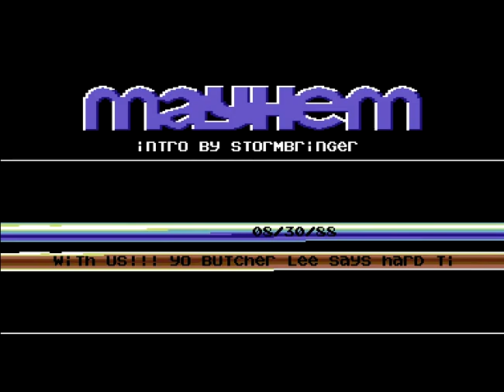Mayhem (US) Intro 9 ! Commodore 64 (C64)